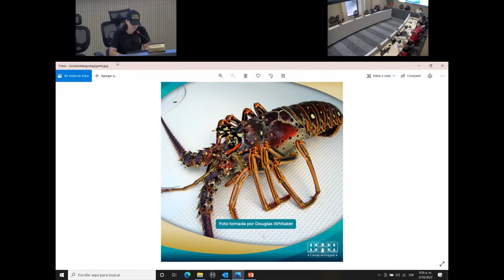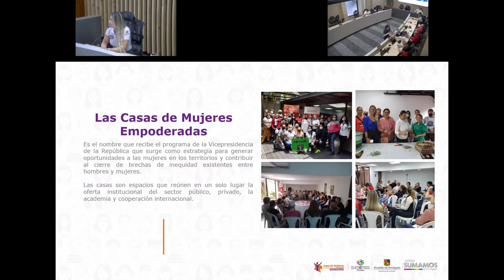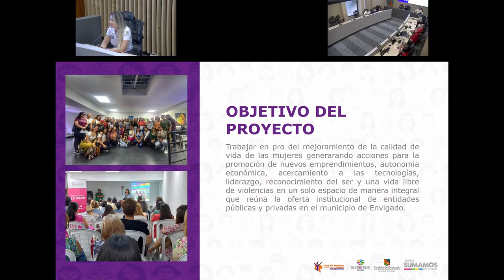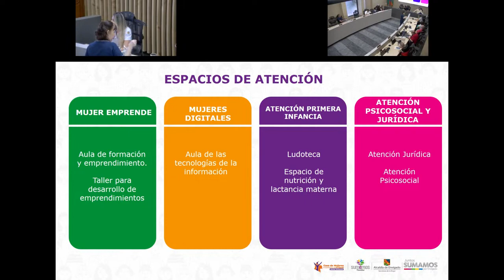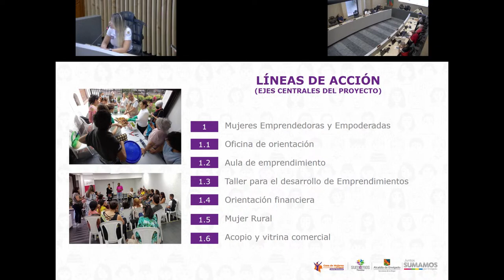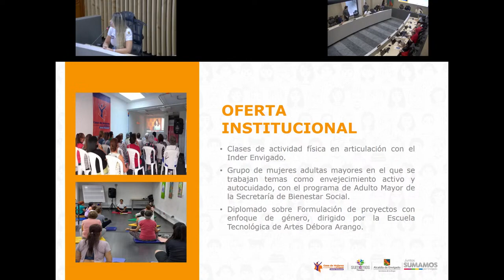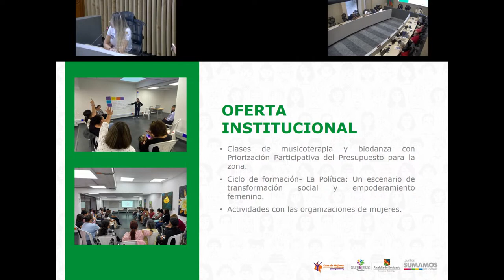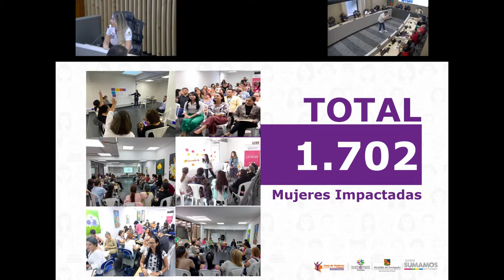65 En vivo, Sesión Ordinaria con la Dra Jennifer Quintero López, Secretaría de la Mujer de Enviga